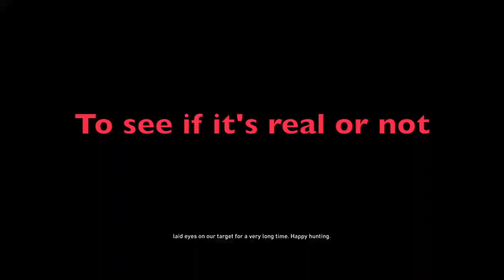Ghost Recon Narco Road looking for the llama bike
check out new video I was really excited for this one. Trying to locate the secret llama bike!